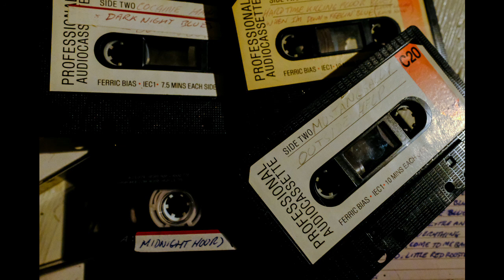Crosscut Saw by Martin Sanders 4-track recording cassette tapes from the late '80's!!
I opened up a box of 4-track home studio recording cassette tapes from 1980's home recordings. So I decided to borrow a mates tape deck and copy them onto my Zoom 4 digital recorder (amazing little machines!) to preserve them, and this is one of them.

'Cross Cut Saw', a great blues song.  I'm playing all instruments here. The song was first heard as a recording by Tony Hollins in 1941.

 How the fuck I ever let my band back then talk me into that last line though, I will never know! "You said fucking what?" hahaha!

Despite being approx 30yrs old this is the first time it's been played anywhere other than my own home, and now publishing for steemit.com

 Feck tho! Where does 30yrs go?